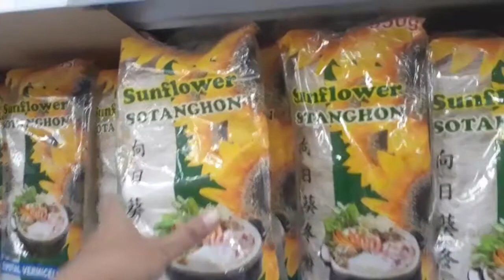GOING TO THE GROCERY STORE+BIBILI TAYO NG BIRTHDAY CAKE NELJEN VLOG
going to the grocery store for the first time
going to the grocery store gives me anxiety
going to the grocery store hungry
going to the grocery store is stressful
going to the grocery store in pajamas
going to the grocery store in my activewear
i am going to the grocery store in spanish
i am going to the grocery store in french
we are going to the grocery store in spanish
are you going to the grocery store in spanish
i'm going to the grocery store
to the grocery store meme
going to the grocery store reddit
going to the grocery store social story
don't go to grocery stores